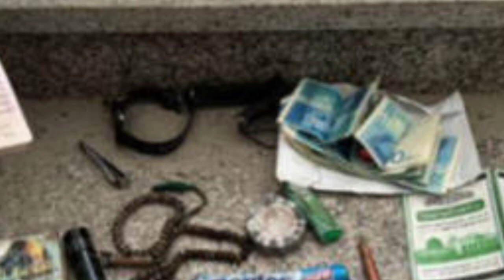HAMASI NA PIGO LA KUULIWA KIONGOZI WAKE NA MPANGA MASHAMBULIZI YA OCT 7.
Yahya Sinwar ni kiongozi wa Hamas na mpanga mashambulizi ya October 7 kule Israel ambaye aliwauwa na kuwatesa raia wa Israel watoto na watu wazima. Ameuliwa na Majeshi ya Israel.